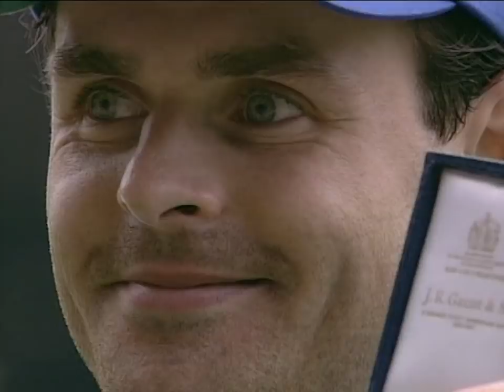FULL GAME: EVERTON V MAN UNITED | 1995 FA CUP FINAL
While we continue to wait for the return of football, our latest classic full game comes from Wembley Stadium as Joe Royle's Everton took on Alex Ferguson's Manchester United. A great day for those who were there and for those who weren't, why not experience it for yourself? Watch every kick of the 1995 FA Cup final on Saturday afternoon at 3pm BST!